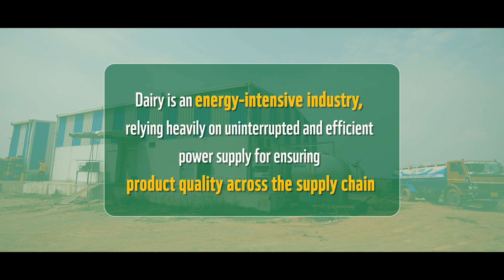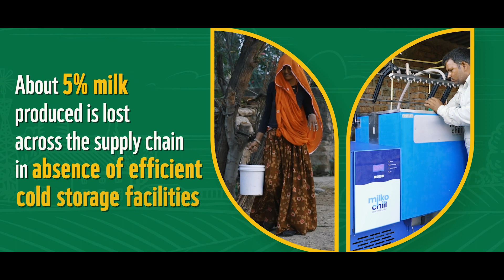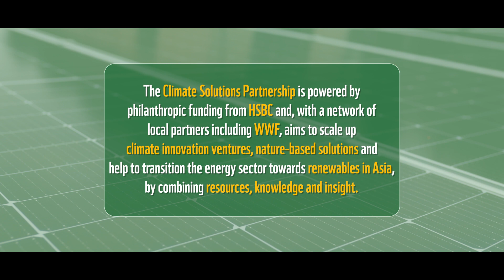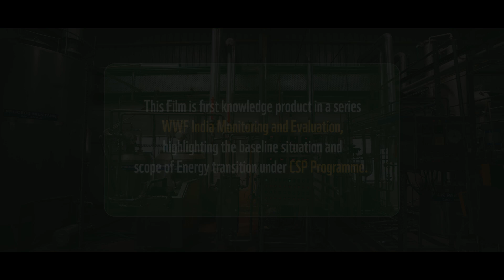Climate Solutions Partnership: Energy Transition for India’s Dairy Sector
The Climate Solutions Partnership is a five-year philanthropic collaboration between WWF-India, the World Resources Institute, HSBC, and a network of local partners to scale climate solutions. One of the goals we hope to achieve together is to accelerate the energy transition for India's booming dairy sector towards low-carbon, with a specific focus on the cold chain segment of the value chain.